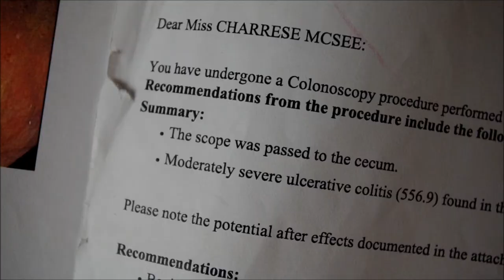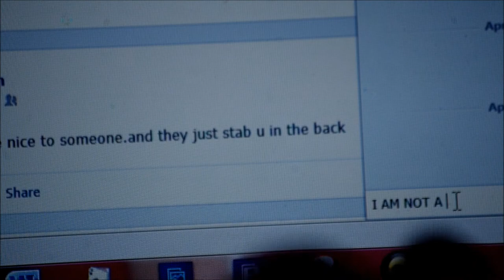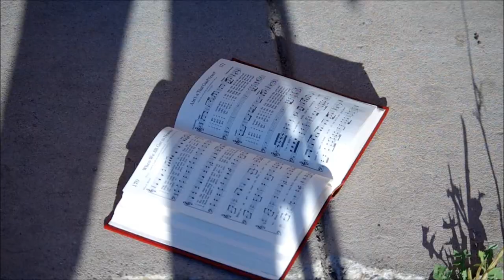"God's Child" - Charrese McSee (MUSIC VIDEO! HD)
*2022 ULCERATIVE COLITIS UPDATE AFTER INFO*

In this music video/mini movie, you will see topics dealing with illness/disease (specifically, Ulcerative Colitis), preteen/teen pregnancy, cyber bullying, verbal and physical bullying. Each story (there are three stories) has a positive message: One of hope and persevering after being diagnosed with an illness. Another of knowing that when others are persecuting you, Jesus forgives, and you can ALWAYS find a friend in Jesus. Also, another of putting aside pride and apologizing to someone you've hurt, and on the other end, finding the strength to forgive someone who's hurt you.

*The first story is MY REAL STORY. In 2009, I was diagnosed with a gastrointestinal/autoimmune disease called, Ulcerative Colitis. Please do not feel sorry for me! I do not feel sorry for myself! It has just been part of my journey. :) WARNING: You will see MY ACTUAL COLONOSCOPY IMAGES. :)

(Please remember that everyone's case is not the same; and everyone's story, while there will be similarities, is different.)

"God's Child" is the 1ST music video/mini movie & single from my FREE Gospel/Contemporary Christian album, "God Daughter. God's Child." AVAILABLE NOW!

This is my directing debut, directing others! (I am SO thankful for and proud of you, everyone involved! Thank you, my blessings!) I GIVE GOD ALL THE GLORY! JESUS IS AMAZING! Please enjoy! I LOVE YOU! GOD LOVES YOU! GOD BLESS YOU!

♥THE ALBUM IS FREE!:
***The original store has officially ended its services. I will find a new platform to make my album available for free again.***

Starring (In Order of Appearance): Charrese McSee, Stacey Johnson, Matthias Watson, Michael "Mikey" Sampson

Out of respect, I must clarify: The stories the other actors are portraying are NOT their life stories.

***2022 UPDATE: I am no longer on those medications except for Rowasa (Mesalamine enema) and Anucort—as needed. Also, most of those extraintestinal manifestations have gone away, as Jesus heals and delivers. It is now considered Ulcerative Proctitis, as God has caused the disease to reverse (video coming soon).

PAST Extra-intestinal Manifestations (but Healed by Jesus):
--Fibromyalgia
--Skin & eye sun sensitivity (Related to Fibro'.)
--Arthralgia
--Vitamin D Insufficiency
--Bladder Issues
--Low Potassium
--Aquagenic Puritis
--Thinned Hair
--Acid Reflux (Slight)
--Face breakout
--Muscle Weakness
--Weight Loss
--GERD
--Gastritis
--Osteoporosis or Osteoarthritis. (Unsure where this stands; no problems)

Extra-intestinal Manifestations that Come and Go or are Rare:

--Chronic Fatigue
--Irritable Bowel Syndrome (Rarely occurs.)
--Red Eyes (I still have this due to dryness.)
--Eczema (Rare.)
--Arthritic Changes (Possible causes my at times swollen ankles.)

***Copyright Info***:

Songs/Lyrics—I write my own lyrics, and I produce and engineer my own songs.
I own all the copyrights to my songs.

Background music—I LEGALLY purchase my loops to construct my entire beats from PUBLIC physical and online stores. (Loops are short pieces of sound, drums, instruments, etc. used to construct whole, entire beats the way you would like to. They are sold in music stores as well as online, legally, FOR PUBLIC USE.)

Public loops are for PUBLIC LEGAL USE. You CANNOT claim copyrights to something I purchased and constructed LEGALLY, which I did. If you buy publically, it is expected that you might come across a beat similar to your own, depending on how unique you construct your beat(s).

It is dishonest, false, disrespecful, and very distasteful. (For others, maybe you just were not aware of what comes with loops you purchase in-store and/or online, and that is very understandable. I truly hope this helps.) Thank you.